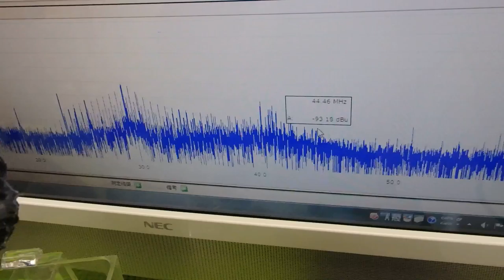メガヘルツの超音波発振制御プローブ ultrasonic-labo